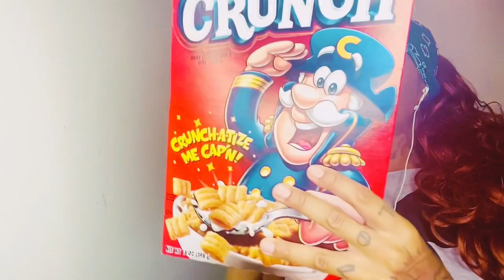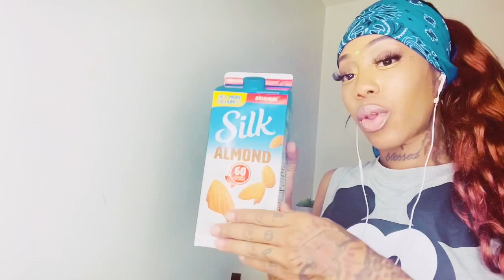ASMR CEREAL - CAPTAIN CRUNCH! Mouth Sounds with Smacking *Cereal Lovers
This was soooo good asmr asmrtriggers asmrcrunch what cereal should I do NEXT